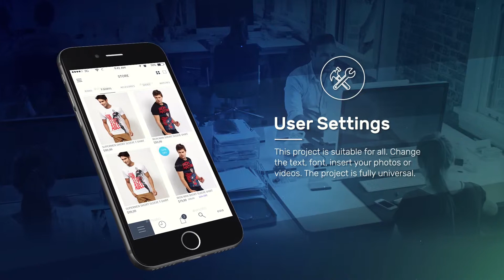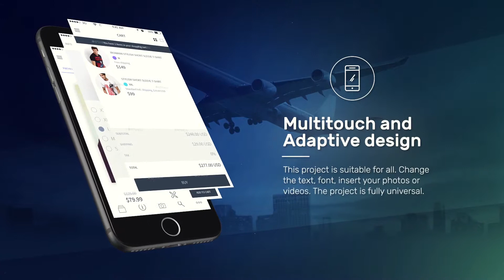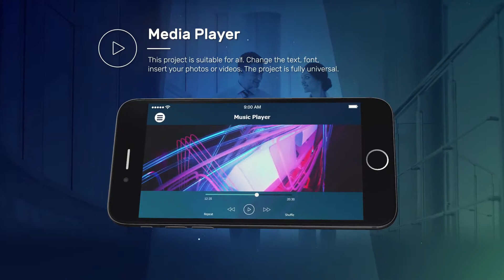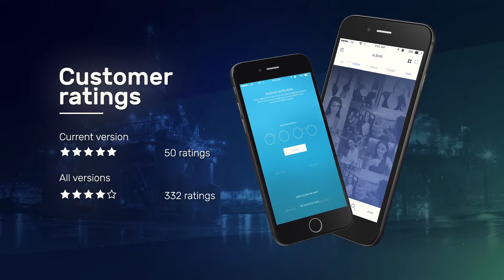PHONE APP PRESENTATION TEMPLATE ► [ AFTER EFFECTS TEMPLATES ]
AfterEffectsTemplates.Net

Description :

Modular structure (25 separate modules)
Color control
Clean Modern design
Fast render
46 icons
3 version phone (white, black, golden)
Awesome atmosphere
Very easy to use
100% after effects
multi-purpose
Full HD

app, apple, apps, appstore, developer, ios, ipad, iphone, iphone 6, iphone 6s, store, tablet, ui, ux, web